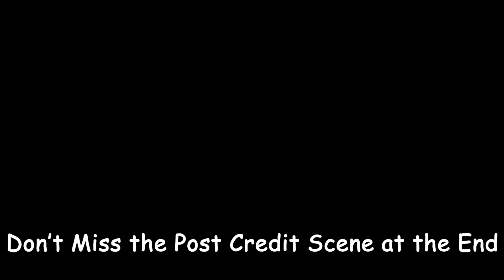COCO in The House | Roasted by Savage Mom and Google Assistant | 2021 | The Pointless Pola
A Very Special Video in My Channel!
COCO is a Golden Retriever Puppy.